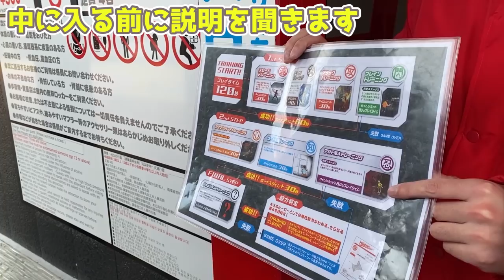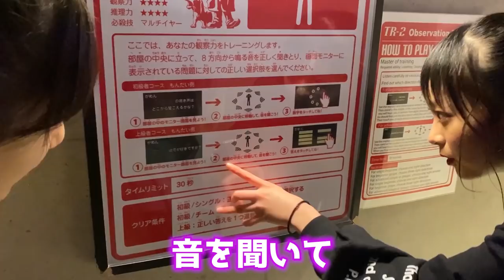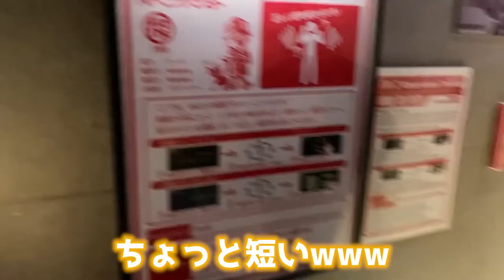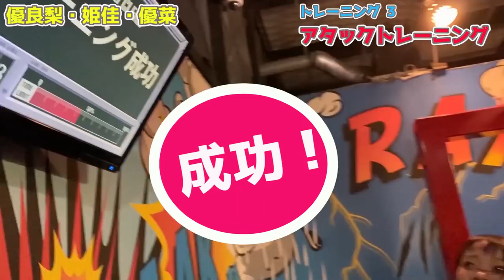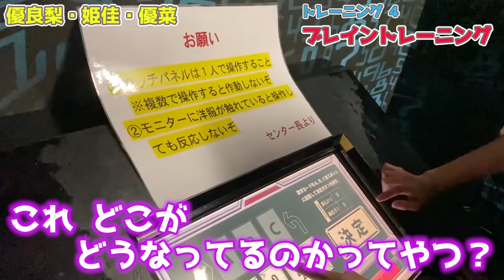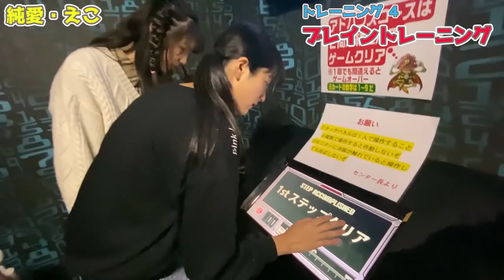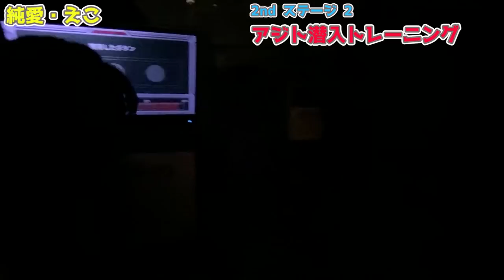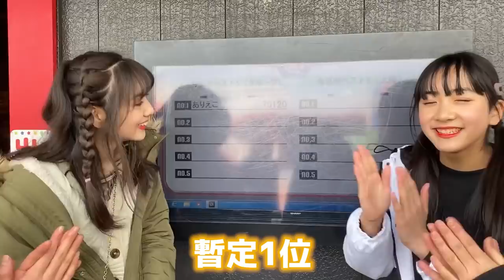最後のよみうりランド編！！脱出ゲームに挑戦！！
春の1週間毎日配信🌸3日目🌸
ユラリの卒業遠足に行ってきたよ〜！
コロナが流行る前に行けてよかった😌💞
よみうりランド編は今日から3本続けて配信します🎢

【SNS】
☆PINK-latte TV official